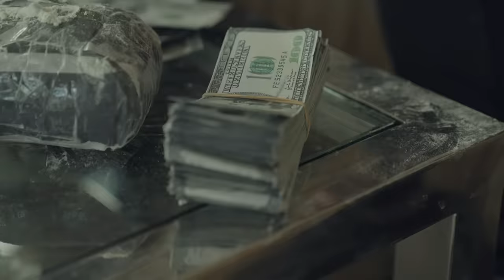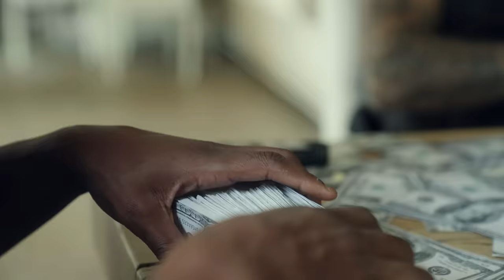Bullet | Sofia Chaudry | Official Video | New Punjabi Song 2021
Sofia Chaudry Music
Presenting you all with a new Punjabi song called "Bullet"
Stream Now

Credits:
Singer: Sofia Chaudry
Lyrics: Ranbir Grewal
Director: Paul van Rijee
Dop: Paul van Rijee
Editor: Paul van Rijee
HP: Eva Beliën
Video: Shotz Visuals